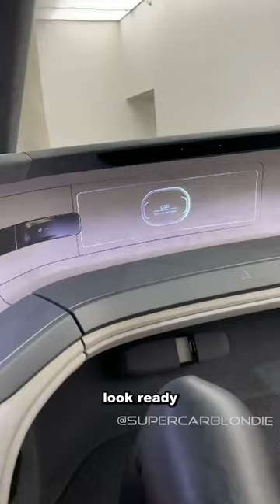Audi's car of the future has a hidden steering wheel and water fountain || today's world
The Lunocet Pro Monofin is a monofin that helps you swim like a mermaid or delphin.

Price: $400